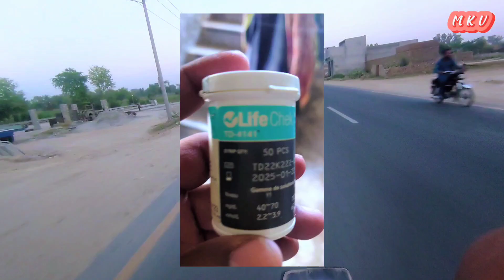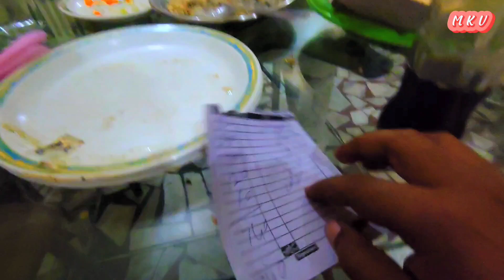ac ki safai karne ka tarika | ac saaf karne ka tarika bataye | 7am morning routine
Cover topic